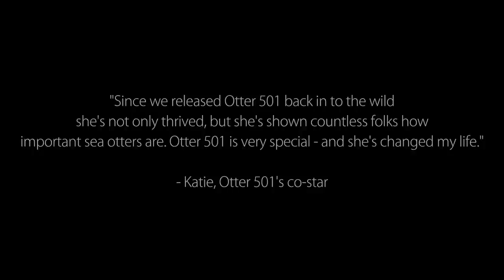Otter 501's Release Back to the Wild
About this video: June 22, 2012: Otter 501, the star of our feature-length film of the same name, has been living back in the wild for a full year. Her release was the end of an amazing story, but the beginning of her second chance.

Otter 501's life is chronicled in the feature-length film OTTER 501 and in this YouTube video album

Music for this video was generously provided by Lord Huron.

For more information and exclusive content, check out the new Otter 501 webStory Otter 501: A webStory uses a web-based multimedia platform to provide a compelling and immersive experience to introduce the world of the sea otter.

The feature-length film OTTER 501, a documentary of an otter's real life, opened in theaters in spring of 2012! Visit the OTTER 501 Facebook events page to find out where you can see it

You can help protect sea otters by donating to the Monterey Bay Aquarium Sea Otter Research and Conservation program

Film Description: A storm grows, a sea otter pup is separated from her mother, and a young woman bound for adventure blows in to town. On a windswept beach these lives collide and an entire species' survival gets personal. Katie and our playful pup, otter number 501, learn to navigate the opportunities and risks of life without anchor while we see the incredible efforts people have undertaken to return sea otters from the brink of extinction. Framed against the strikingly beautiful Monterey Bay coastline we discover just how serious this threat remains. Their adventure, unexpected as it was, illustrates what we can do to protect the southern sea otter...and ourselves.